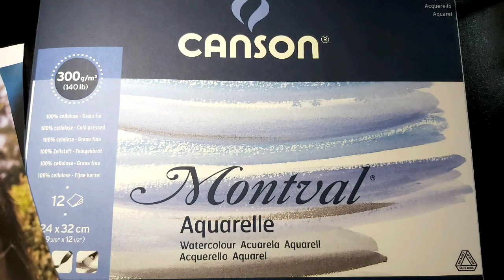WATERCOLOR PORTRAIT PAINTING by AnnieG| "The Tenor" (Andrea Bocelli) |Speedpainting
"The Tenor"
Watercolor on Paper (24×32cm)

My favorite tenor, Andrea Bocelli... afflicted with congenital glaucoma at a very young age. He began his journey into music by learning how to play the piano at the age of six. He became completely blind at age 12, following a soccer accident.

Not discouraged by his disability, Bocelli pressed on to study law at the University of Pisa while playing piano and singing in bars to support himself.

Among his numerous talents which include music, cycling, and skydiving, Bocelli is also a lover of horses. Despite being blind, Bocelli is not afraid to live a very active life even if it means falling from a horse a couple of times.

Watch his movie biography "The Music of Silence" and you'll be inspired.

"Destiny has a lot to do with it, but so do you. You have to persevere, you have to insist"
"Success is related to faith. Faith comes first."
~Andrea Bocelli

Kuretake Gansai Tambi Watercolor
Canson Montval 300g/m²